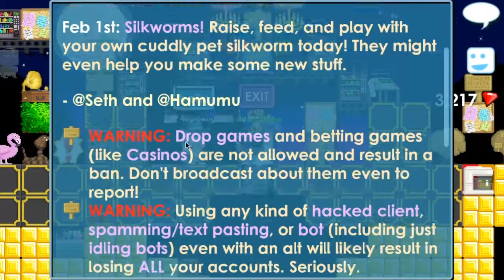Growtopia Episode 68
Skype: TheCoralGamer